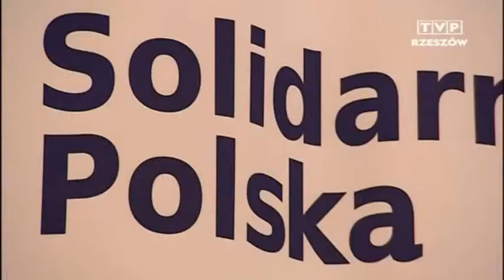Solidarna Polska -- przed wyborami do Senatu Telewizja Polska SA